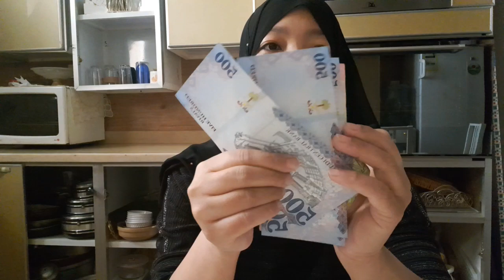TKW ARAB LAGI SIBUK MASAK.DATANG MAJIKAN LAKI" NGASIH GAJI.ALLKMDLLH.